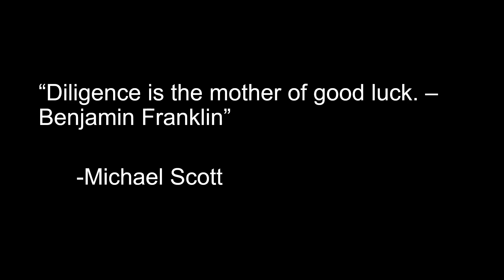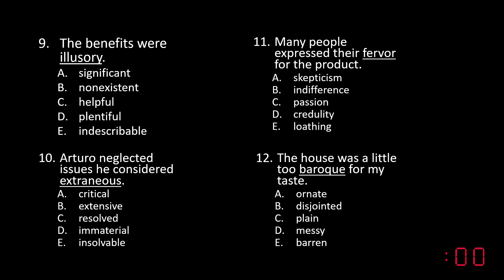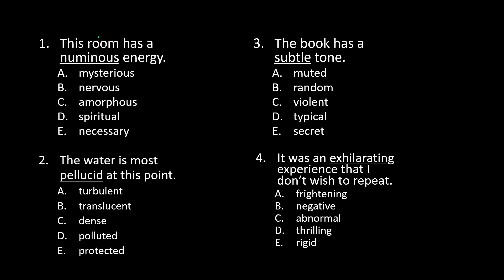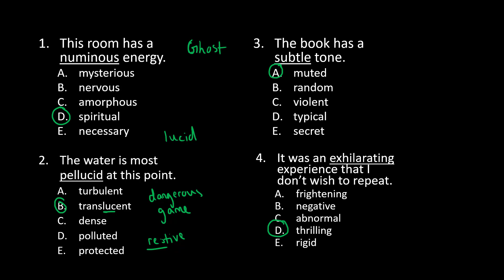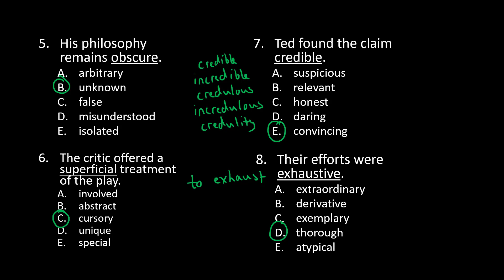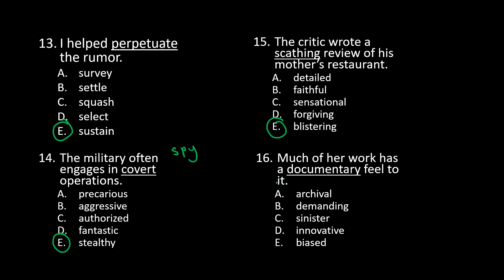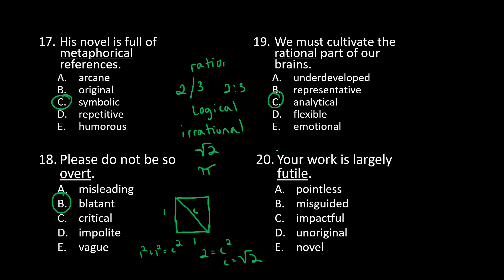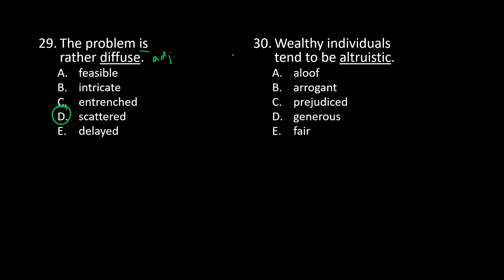Test your GRE Vocabulary Knowledge - GRE Vocabulary Test Part 13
for more gre stuff.

In this video, you can test your knowledge of GRE vocabulary words.

This is the 13th in a multi-part series of videos designed to test your GRE Vocabulary knowledge.  A new video is added weekly. You can find the other videos in the series below: